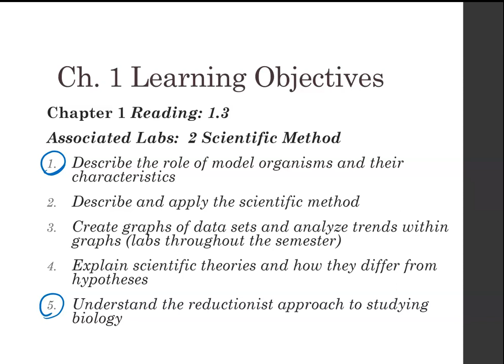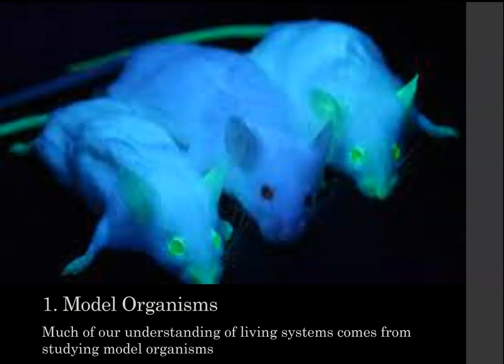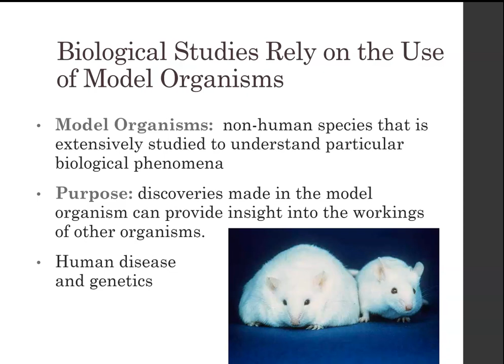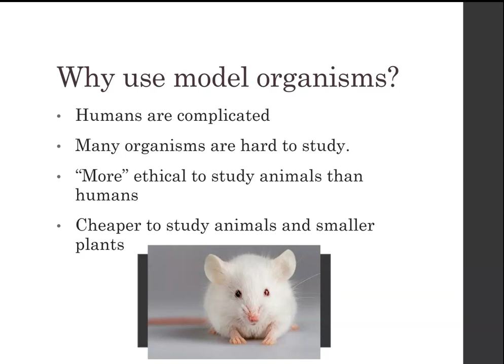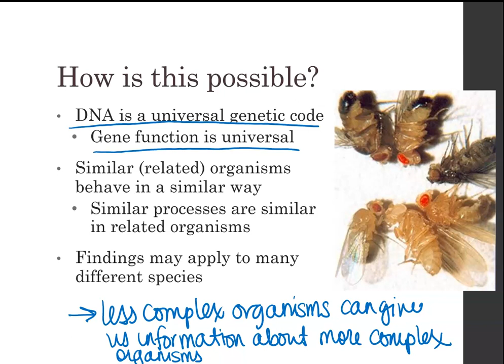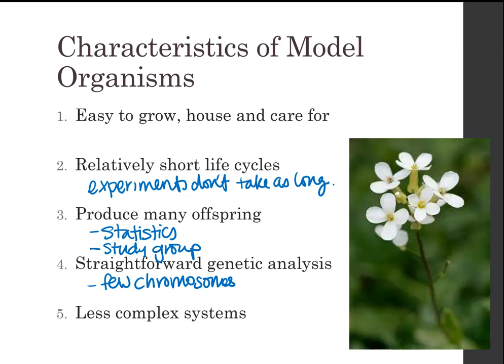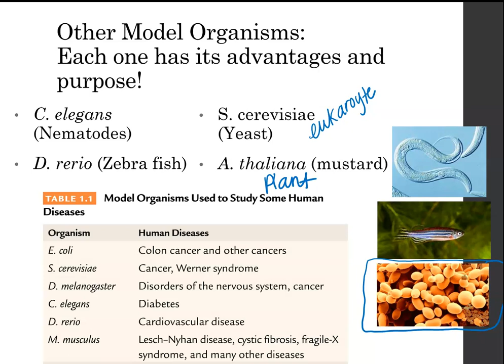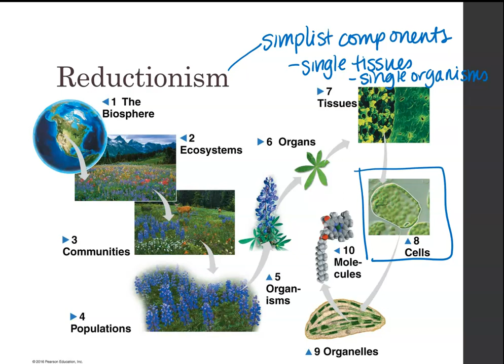Biology 101 Chapter 1 Part 1 Model Organisms and Reductionist Approach